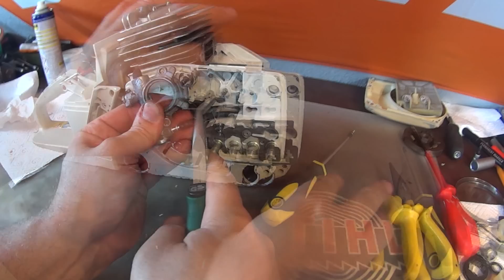Stihl 036 Alte Säge im neuen Kleid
Beschreibt wie ich eine Stihl 036 nach einem Kolbenfresser wieder komplett herrichte.